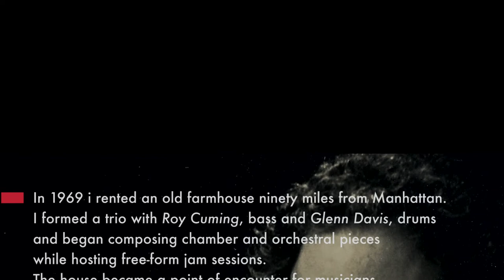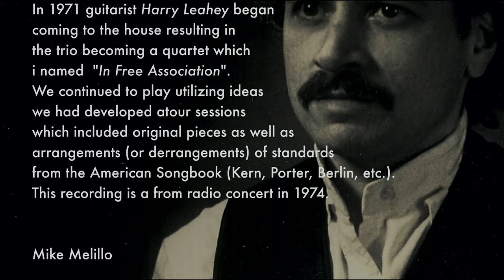Mike Melillo In Free Association “in Concert Spring 1974”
Mike Melillo in quartet With Harry Leahey (guitar) Roy Cumming (bass) Glenn Davis (drum)

In 1969 i rented an old farmhouse ninety miles from Manhattan. I formed a trio with Roy Cuming, bass and Glenn Davis, drums and began composing chamber and orchestral pieces while hosting free-form jam sessions. The house became a point of encounter for musicians interested in these anarchic musicales.
In 1971 guitarist Harry Leahey began coming to the house resulting in the trio becoming a quartet which i named "In Free Association". We continued to play utilizing ideas we had developed atour sessions which included original pieces as well as arrangements (or derrangements) of standards from the American Songbook (Kern, Porter, Berlin, etc.).
This recording is a from radio concert in 1974.
Mike Melillo